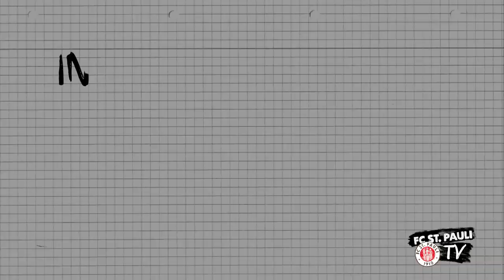Korbinian Müller über seine Rückkehr zum FC St. Pauli | FC St. Pauli TV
Der FC St. Pauli hat auf die Verletzung von Svend Brodersen reagiert und Torhüter Korbinian Müller verpflichtet. Der 28-jährige war nach seinem bisherigen Vertragsende beim Kiezclub zum Ablauf der vergangenen Saison vereinslos und erhält nun einen Vertrag bis zum 30. Juni 2020.